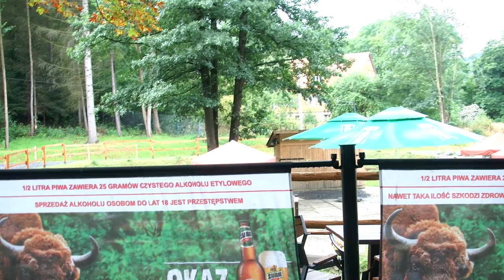Restauracje w Lądku Zdroju: Stawy Biskupie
Miła knajpka w Lądku Zdroju, którą mogę spokojnie polecić każdemu, kto preferuje restaurację, zamiast żywienia zbiorowego lub organizowanie posiłków samemu .poprzez zakup jedzenia w sklepach/ Nie jest zbyt tanio, ale jedzenie, szczególnie pstrągi są naprawdę fantastyczne. Wieczorami organizują okolicznościowe dyskoteki